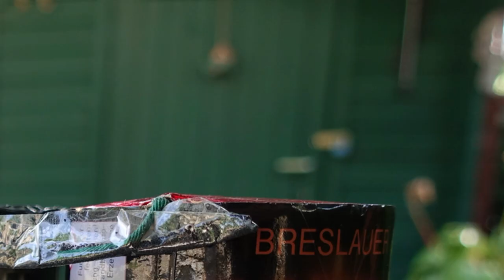5x Riesen BLENDFEUER zünden | 5 sehr helle Bengalos [Full HD]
Einfach nur verdammt hell. Schade, dass man die unterschiedlichen Farben nciht mehr erkennt. Das Mikro ist leider nach vorne gerrutscht... entschuldigt das wackeln :-D

* Kamera, Camcorder, Videoequipment:

* 2x BESTER Brenner (Sturmfeuerzeug)

Pyro-Equipment:

2 Kanal-Funk-Zündanlage
4 Kanal-Funk-Zündanlage
10 Kanal-Funk-Zündanlage

KEEP WATCHING.